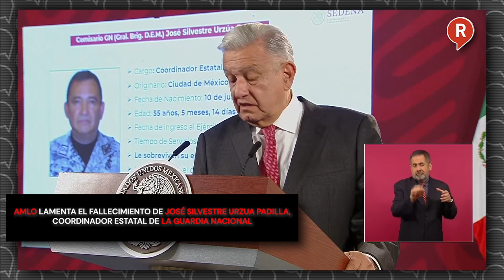AMLO lamenta el fallecimiento de José Silvestre Urzua Padilla, Coordinador Estatal de la GN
VIDEO El Presidente AMLO lamentó el fallecimiento de José Silvestre Urzua Padilla, Coordinador Estatal de La GuardiaNacional en el municipio de Pinos, Zacatecas quien murió tras un enfrentamiento con delincuentes👇👇👇